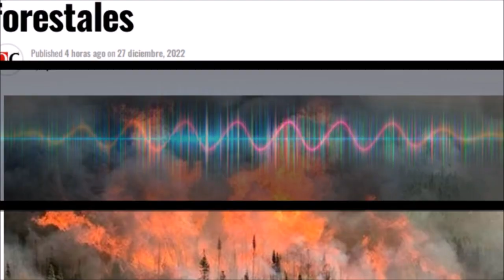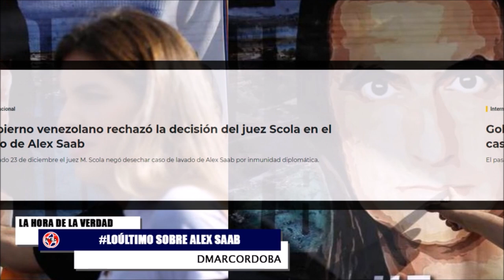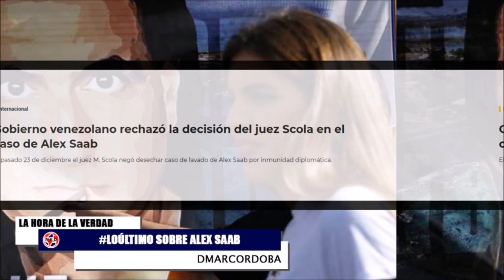⚠️ ALERTA CLIMÁTICA, NOTICIAS ECONÓMICAS Y LOÚLTIMO SOBRE ALEX SAAB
En Colombia 6 departamentos se encuentran en alerta por incendios forestales.
Gobierno venezolano rechazó la decisión del juez Scola en el caso de Alex Saab. El pasado 23 de diciembre el juez M. Scola negó desechar caso de lavado de Alex Saab por inmunidad diplomática.